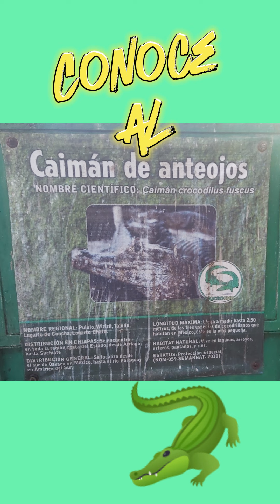Visita al Cocodrilario uma en tapachula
Hola hola, bienvenida y bienvenido a este pequeño y simpático canal, un canal que está compuesto por varias temáticas, desde lo educativo hasta lo entretenido. Espero que sonrías mucho y que te enseñe mucho más. Se agregan los canales de la página extras y comprobemos si el like funciona o no. Te invito a que te suscribas, dejes un comentario o pregunta y disfrutes del canal.

Xoxo